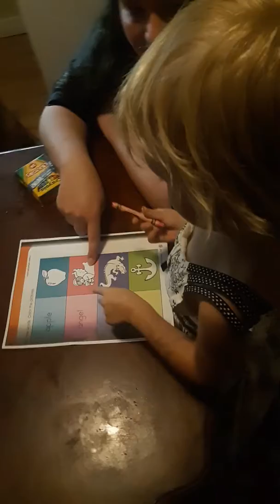Floof practicing writing